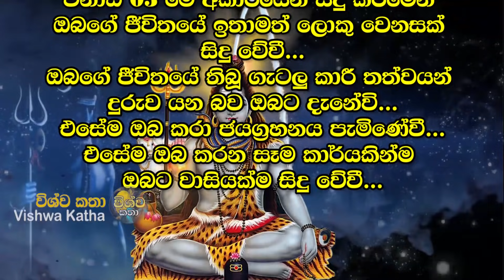Shiva Deviyanta Pin Denna || එක පිට එක ජයග්‍රහන || Powerful Lord Shiva Mantra || Shiva Thandava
ඔබ විසින් සිදු කලා වූ ඕනෑම පිං කටයුත්තක් සිතෙහි තබාගෙන මෙහි සදහන් ගාථාව ශ්‍රවණය කරමින් ශිව දෙවියන්ට පිං අනුමෝදන් කරන්න...විනාඩි 05 මේ අකාරයෙන් සිදු කිරීමෙන් ඔබගේ ජීවිතයේ ඉතාමත් ලොකු වෙනසක් සිදු වේවී...ඔබගේ ජීවිතයේ තිබූ ගැටලු කාරී තත්වයන් දුරුව යන බව ඔබට දැනේවි...එසේම ඔබ කරා ජයග්‍රහනය පැමිණේවී...එසේම ඔබ කරන සෑම කාර්යකින්ම ඔබට වාසියක්ම සිදු වේවී...

ඔබ සැමට  දෙවි පිහිටයි!